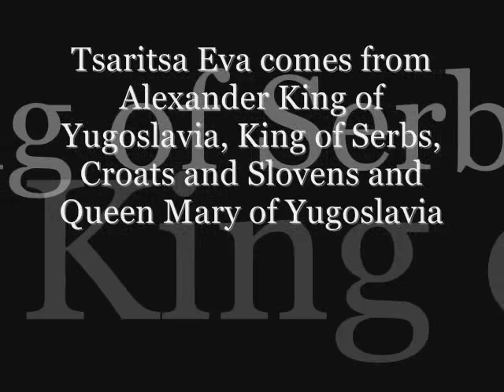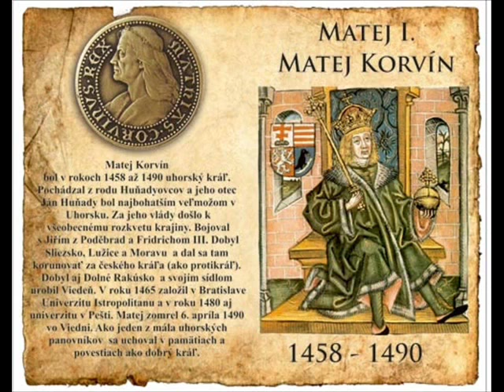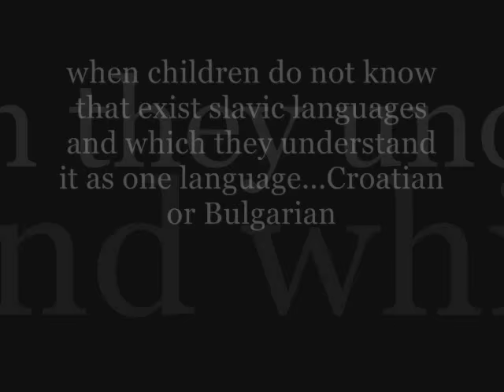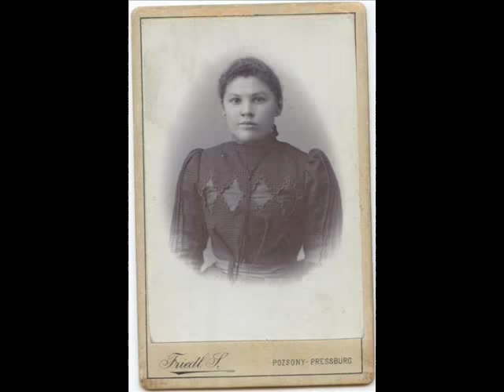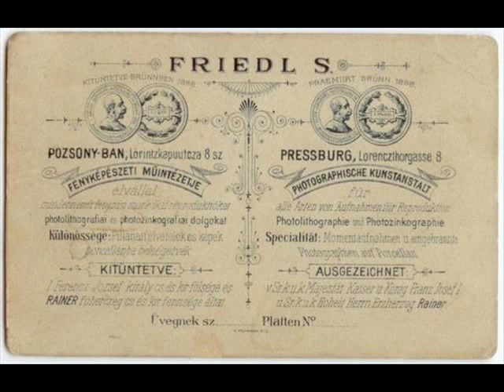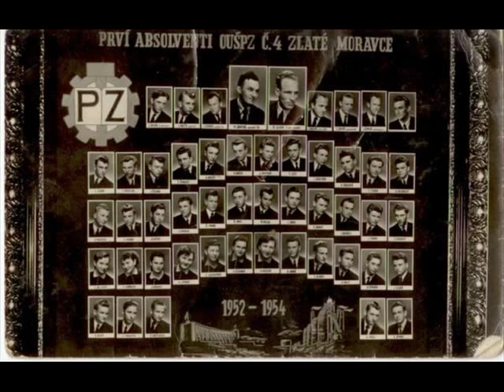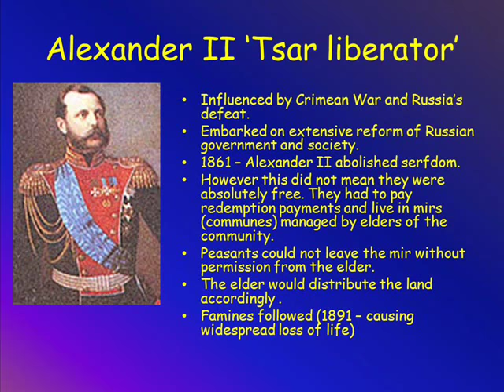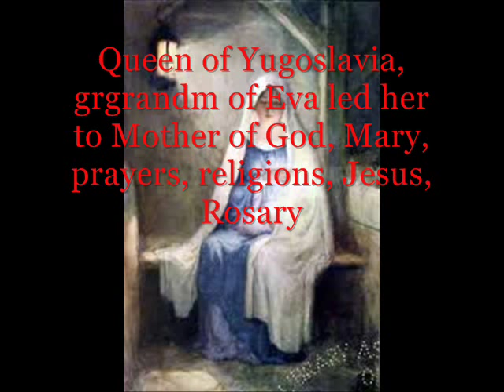Царица Росии Ева Милославна Генеалогия Фотографии II окт 2017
Tsaritsa Eva of Russia - Genealogy II Oct 2017, HIM Eva Miloslavna of Russia, uncovered Bartos - desc of Prince Kiril of Bulgaria, son of Tsar Ferdinand I. of Bulgaria, as paternal grgrgrandfather, maternal greatgrandfather of Tsarisa Eva was King Alexander of Yugoslavia, King of Serbs, Croats and Slovens (and not Faix), Mary Queen of Yugoslavia was grandmother, who lived with Eva also, uncovered are now 4 greatgreatgrandfathers: King of Yugoslavia, King of Romania, King of Bulgaria, Emperor of France, greatgrandfathers: King Alexander of Yugoslavia, Prince Kiril of Bulgaria and others, Tsaritsa Eva also comes from Tsar Alexander II. of Russia